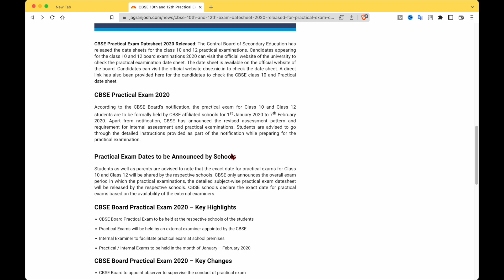⚠️ JEE Mains 2023 Exam Not In April | JEE Mains 2023 Exam Date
Your JEE Saathi yourjeesaathi jeesaathi hello everyone, my name is bkumar
jee main 2023 exam date latest news
jee main 2023 expected date
jee main 2023 latest update

must have books(Dropper spacial)
RDSharma objective

iitian bhaiya
iit jee guider

JEE 2026
iit jee 2026
Bajrang Kumar Singh